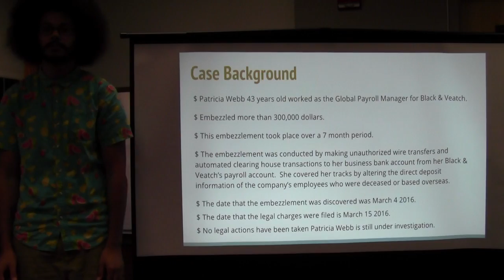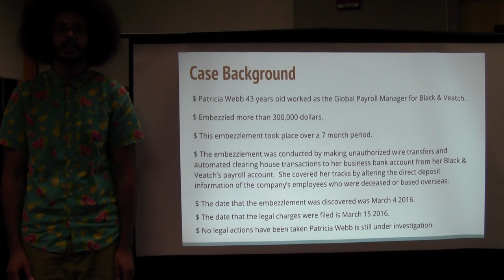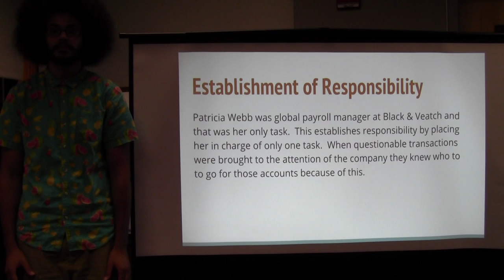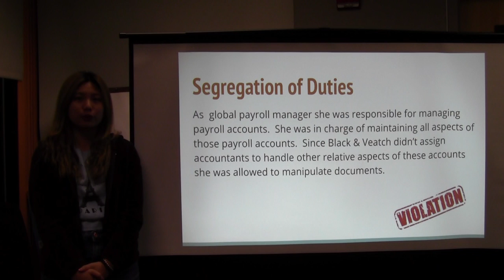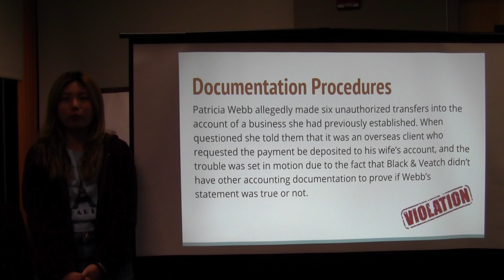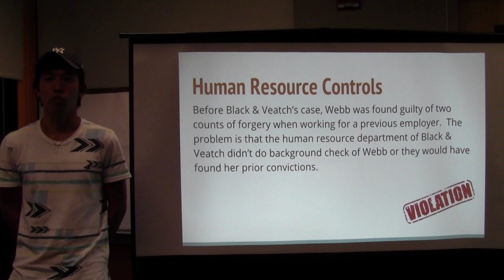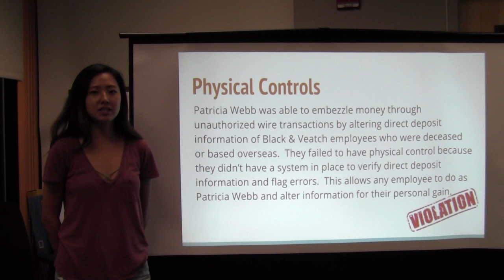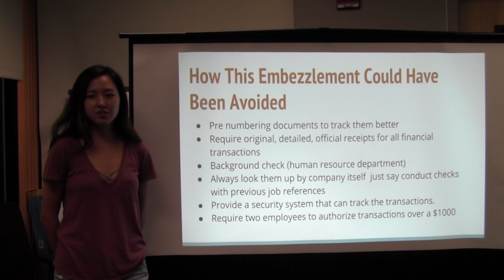kcc embezzlement the liabilities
like it now